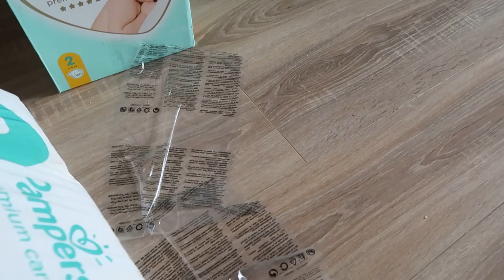ВЛОГ Леши и Алины: провели целый день на даче вместе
Всем привет! В этом видео мы всей семьей отправились на дачу, Леша пахал землю, Алина гуляла с Максимом :)))) А еще мы приготовили вкусное и полезное печенье дома, попробуйте повторить, получается замечательное домашнее печенье :)